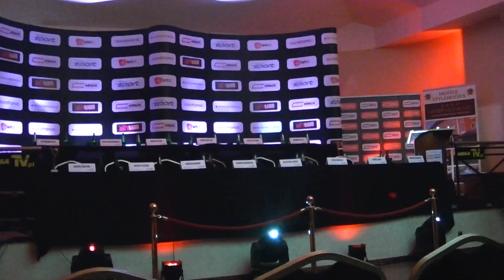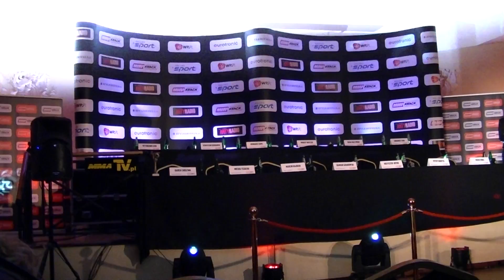SILESIA STYLE|Konferencja prasowa przed MMA ATTACK 2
Konferencja prasowa przed MMA ATTACK 2
Chorzów hotel Arsenal Palace